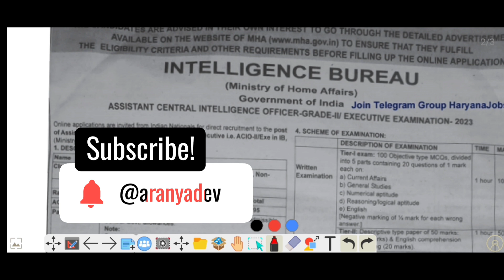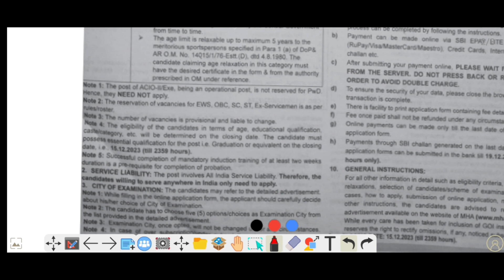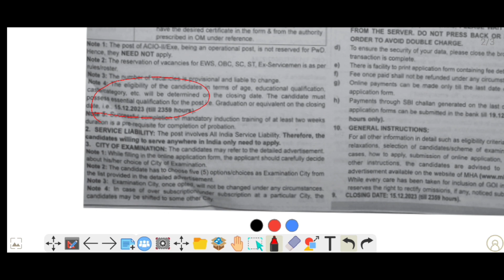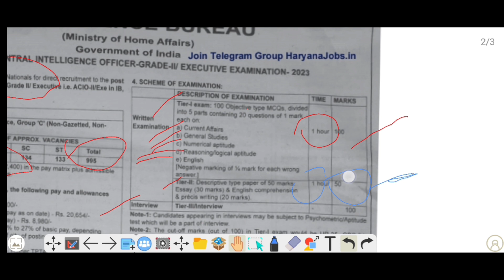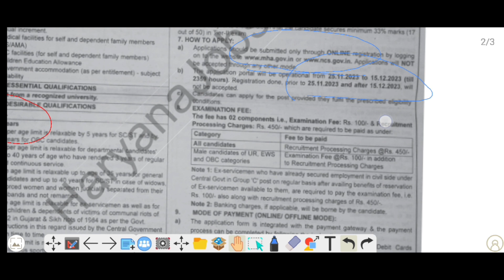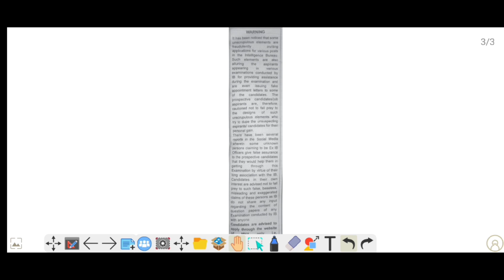IB ACIO 2023 Notification Out !! || Know All Details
Intelligence Bureau Assistant Central Intelligence Officer
vacancy = 995
salary= 70000 +
IB ACIO 2023 Notification | 995 Posts | Intelligence Bureau Vacancy 2023-24 |

Syllabus |

Salary |Age
IB ACIO 2023 Notification Out | IB ACIO 2023 Vacancy | IB Recruitment 2023 Full Details | IB ACIO Syllabus 2023 | IB ACIO Salary 2023 | IB ACIO Exam Pattern 2023 | IB ACIO Notification 2023
IB ACIO 2023 Notification Out | IB ACIO 2023 Vacancy | IB Recruitment 2023 Full Details
IB Recruitment 2023 | खुफिया विभाग नई भर्ती 2023 | IB ACIO New Recruitment 2023 | Age, Syllabus Info
kvs recruitment 2023 apply now, KVS TEACHERS VACANCY 2023 notification pdf download

IB ACIO 2023 Notification Out
ib acio notification 2023
ib recruitment 2023 syllabus
ib acio salary
ib security assistant
intelligence bureau
ACIO Syllabus